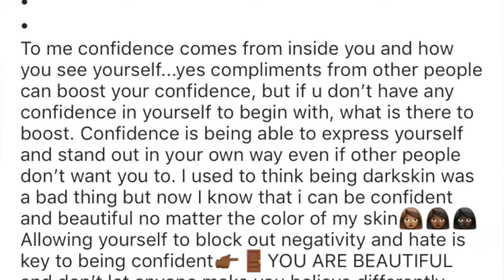BEAUTYBODMOVEMENT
Its stroytime! Alayna Tobo, the creator and founder of Ladies of Confidence tells us why she created the movement to promote self love and confidence. I was given the opportunity to share my experience on what I went through to be able to love myself more in the skin I'm in. Ladies of Confidence is trying to reach out to women and girls of any ages to share why they love themselves and what makes them confident. So what are you waiting for, join the movement!

FB: Ladies of Confidence Organization